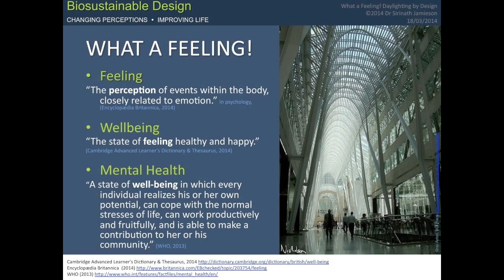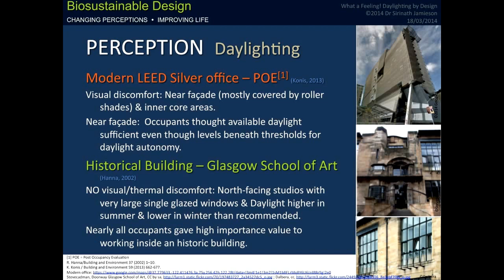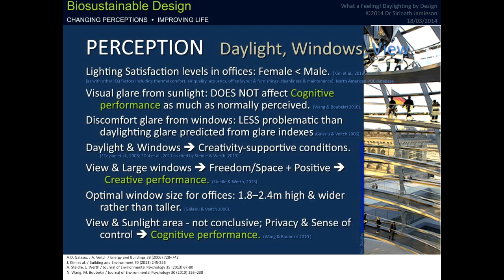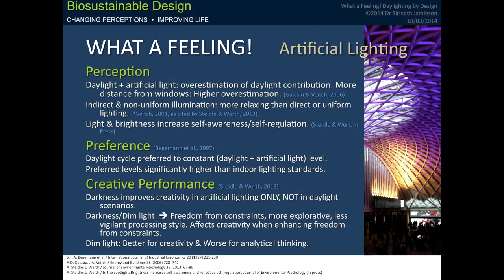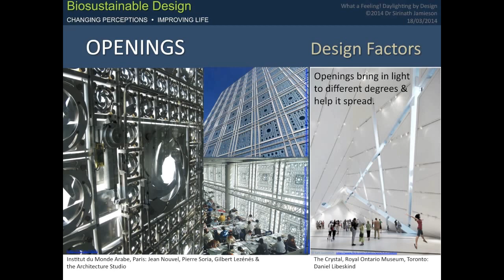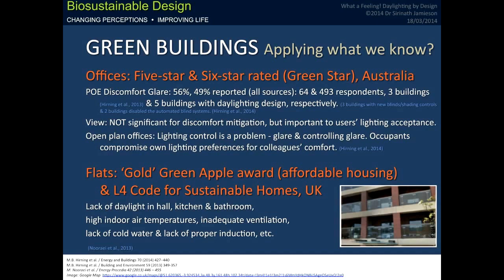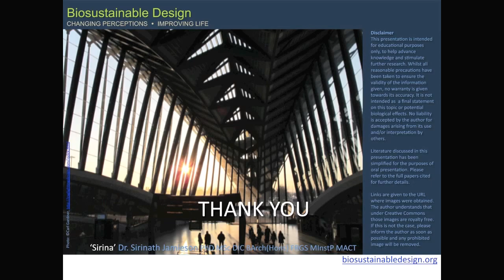What a Feeling! Daylighting by Design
Talk originally given at the "Daylighting in Buildings: Energy, Health and Wellbeing" Seminar organised by the CIBSE 'Intelligent Buildings' and 'Daylight' groups ) on 18th March 2014 at The Bishopsgate Institute, London, UK.

Literature discussed in this presentation has been simplified for the purposes of oral presentation. Please refer to the full papers cited for further details.

Links are given to the URL where images were obtained. If this is not the case, please inform the author as soon as possible and any prohibited image will be removed.